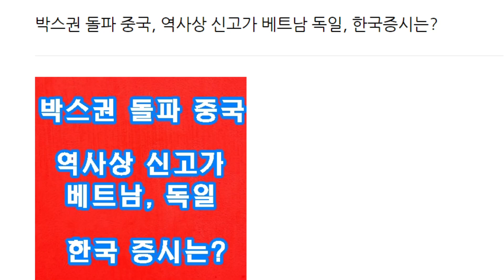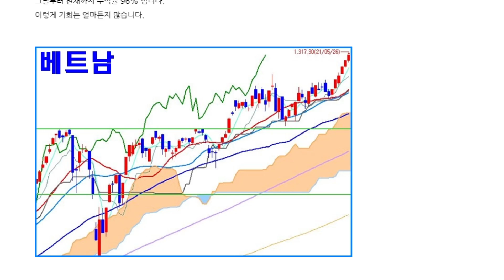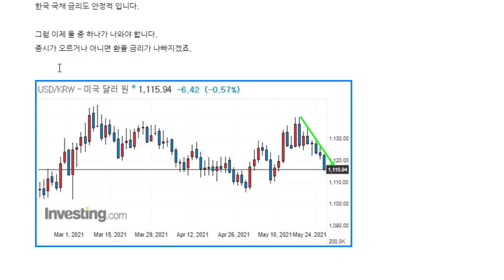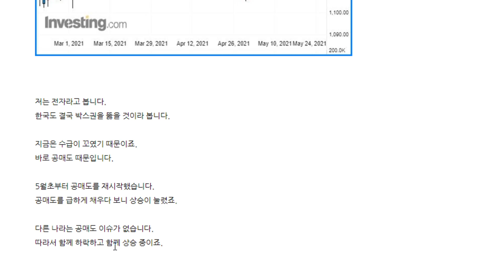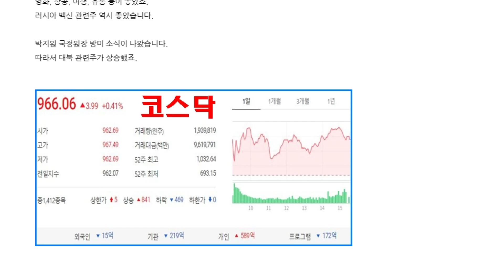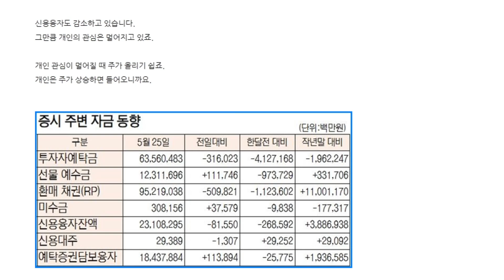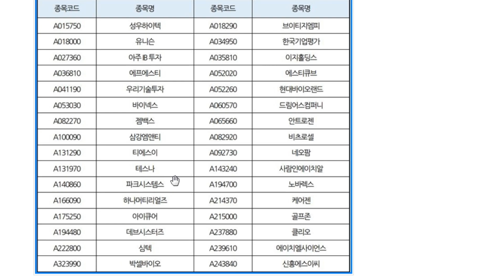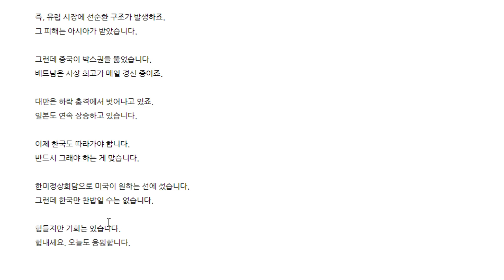박스권 돌파 중국, 역사상 신고가 베트남 독일, 한국증시는?